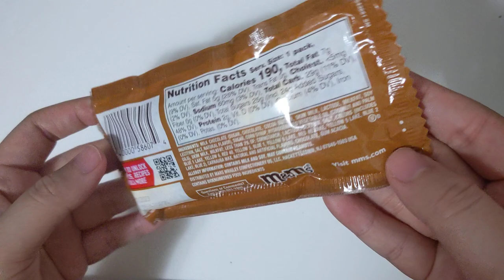M&M's - Carmel Cold Brew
Nutrition Facts
Serv. Size: 1 Pack
Amount per serving: Calories 190

Amount/serving % DV]
Total Fat 7g [9%]
     Sat. Fat 5g [25%]
     Trans Fat 0g
Cholest. less then 5mg [2%]
Sodium 60mg [3%]
Total Carb. 29g [11%]
Dietary Fiber 0g [0%]
Total Sugar 25g
Incl. 24g Added Sugar [48%]
Protein 2g

Calcium 4%
Iron 0%
Potas. 0%

Ingredients: Milk Chocolate (Sugar, Chocolate, Cocoa Butter, Skim Milk, Lactose, Milkfat, Soy Lecithin, Salt, Natural Flavors), Sugar, Corn Syrup, Hydrogenated Vegetable Oil (Coconut and Palm Oils), Skim milk, Milk Fat; Less than 2% of: Cornstarch, Lactose, Dextrin, Salt, Colors (Includes Blue 1 Lake, Yellow 6, Red 40, Yellow 5, Blue 1, Yellow 6 Lake, Red 40 Lake, Yellow 5 Lake, Blue 2 Lake, Blue 2) Carnauba Wax, Natural and Artificial Flavors, Gum Acacia

Allergy Information: Contains Milk and Soy. May Contain Peanuts.

Contains Bioengineered Food Ingredients